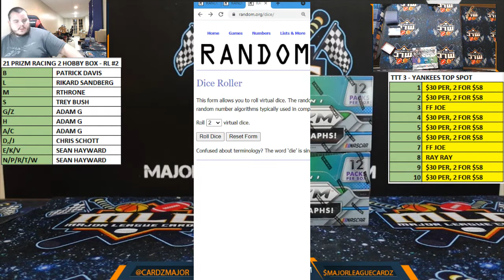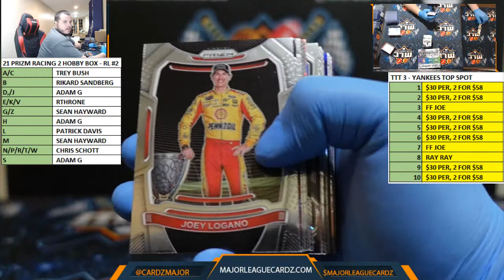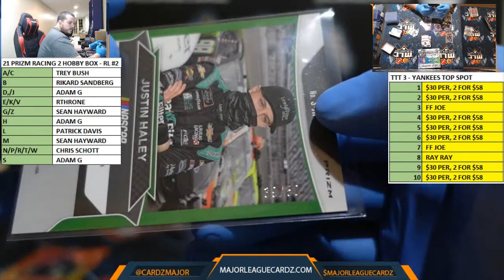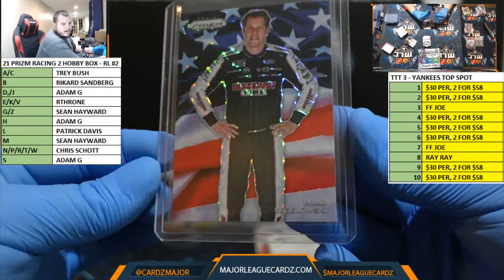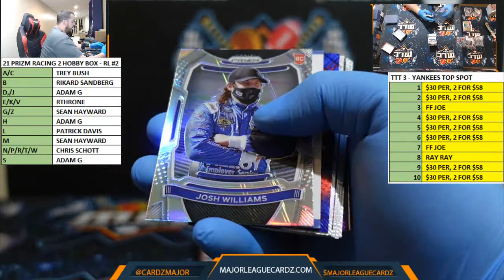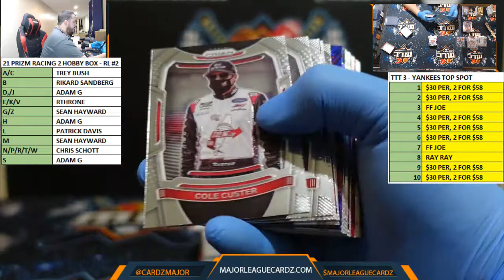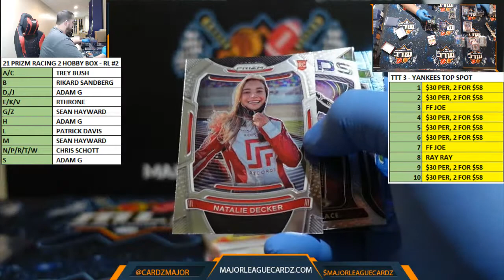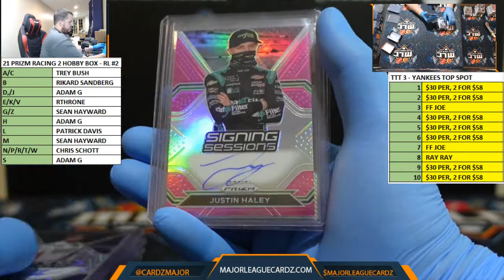21 PRIZM RACING 2 HOBBY BOX - RL #2